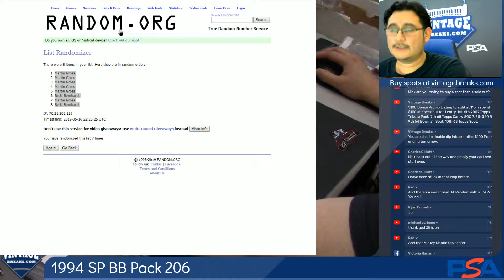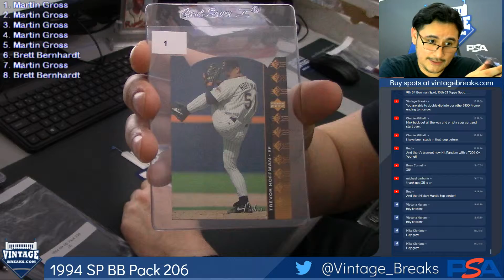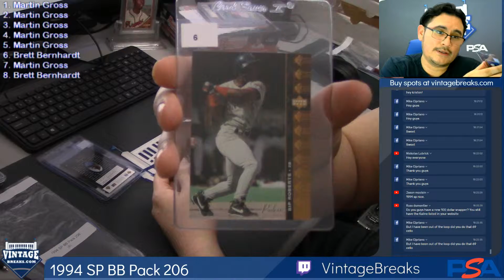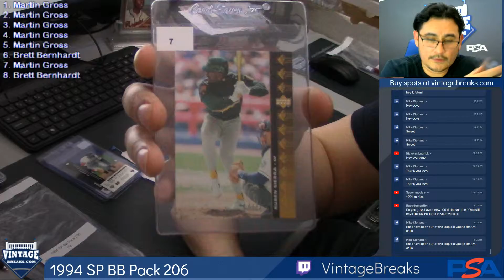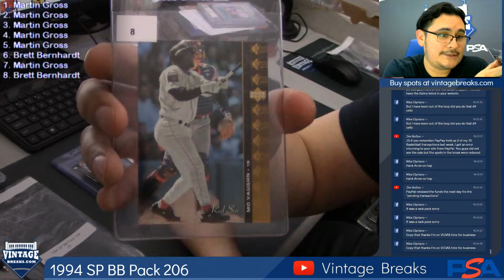05-16-19 1994 sp baseball pack 206 break opening video